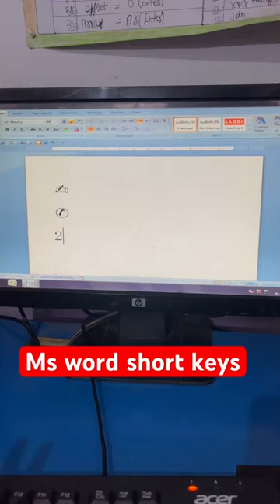Ms word short tricks # cad # computer # keys # desighn